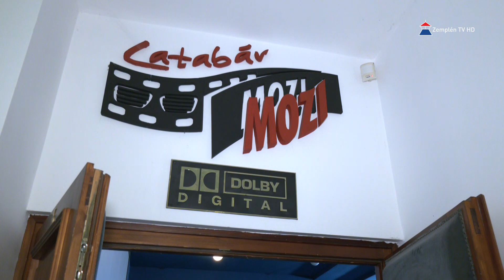Évindító értekezletet tartott a sátoraljaújhelyi Kossuth Lajos Művelődési Központ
Évindító munkaértekezletet tartott a sátoraljaújhelyi Kossuth Lajos Művelődési Központ. A legfontosabb cél az volt, hogy a kulturális intézményben dolgozók olyan hatékony munkarendben szervezzék az elkövetkezendő időszak eseményeit, amely egyben szolgálja az energiatakarékosságot is, mondta híradónknak Budainé Bodnár Edit igazgató. Kiemelte, a hagyományos programok közül egy sem marad el.